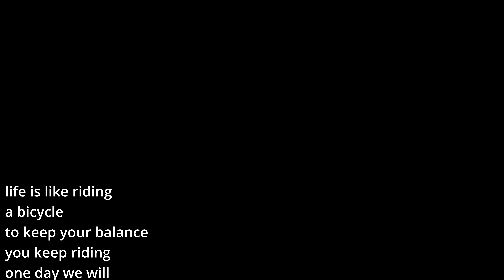The Climb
A tiny hill climb for warming up to a new adventure. A 100km on bucket list